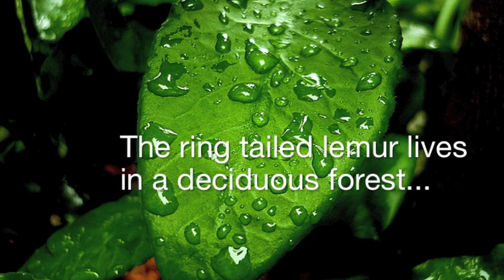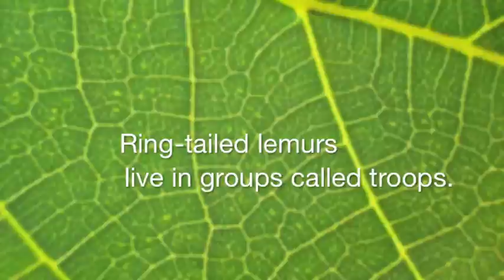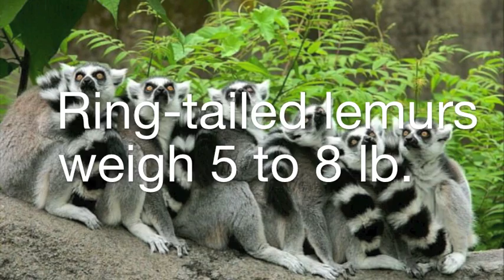An Animal in its Habitat - The Ring-Tailed Lemur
A video for my science project about the Ring-Tailed Lemur.